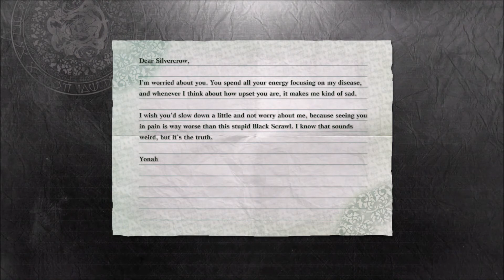NieR Replicant Part 5: Seafront Village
Welcome back to our NieR Replicant lets play series.  In todays episode we head out the Southern Gate towards Seafront Village in search of pain medicine for Yonah.